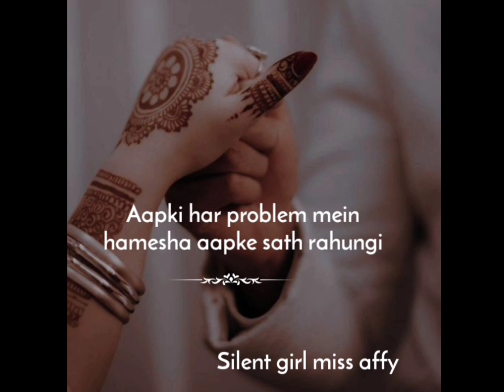Future Humsafar 🥰 || Urdu quotes|| Deep lines || Urdu poetry|| Silent girl miss affy